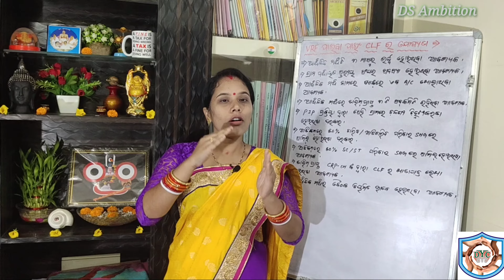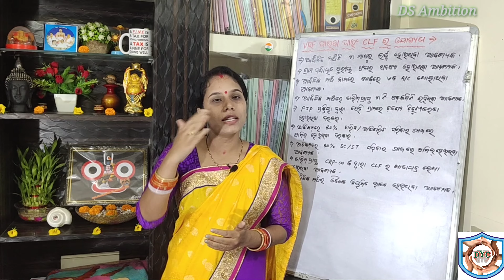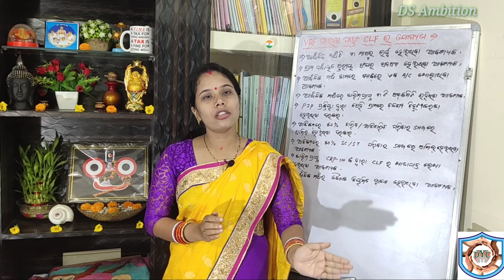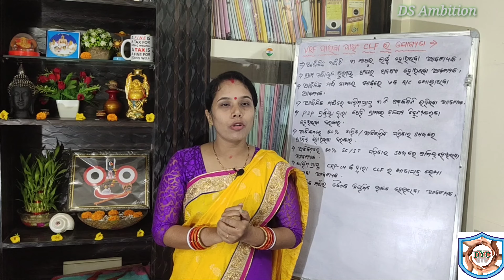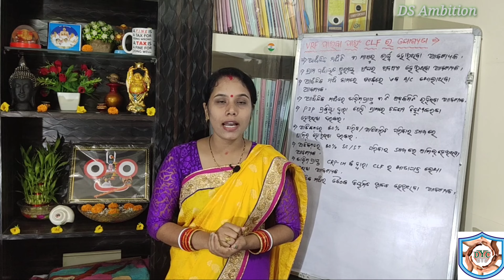VRF ପାଇବା ପାଇଁ CLF ର ଯୋଗ୍ୟତା/Eligibility criteria of CLF for VRF Fund/ DS Ambition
ଆମେ ଏହି ଭିଡ଼ିଓ ମାଧ୍ୟମରେ ନିରାପତ୍ତା ପାଣ୍ଠି (VRF Fund) ପାଇବା ପାଇଁ ଆଞ୍ଚଳିକ ମଞ୍ଚ (CLF) ର ଯୋଗ୍ୟତା କଣ ରହିବା ଦରକାର ସେ  ବିଷୟରେ ଆଲୋଚନା କରିବା I
In this video i am going to explain Eligibility criteria of CLF for VRF Fund.

VRF- Vulnerability Reduction Fund
Eligibility criteria of CLF for VRF Fund
VRF Fund of CLF
Cluster Level Forum
VRF Fund